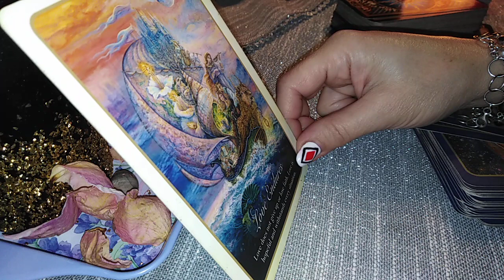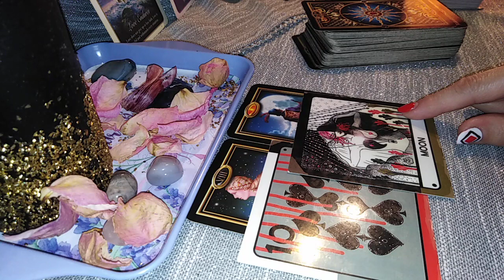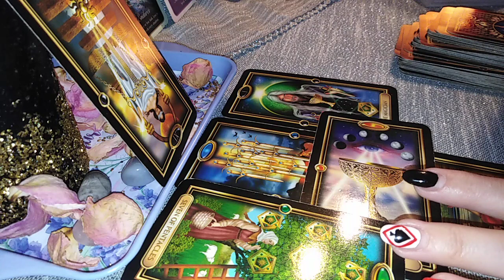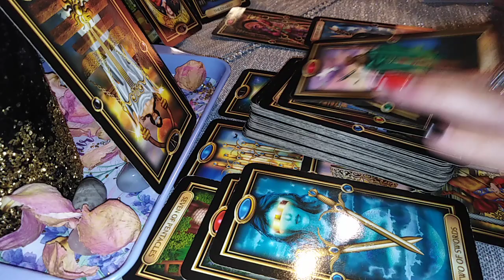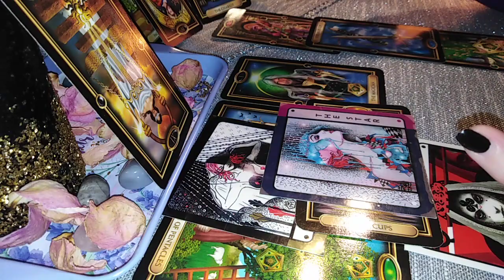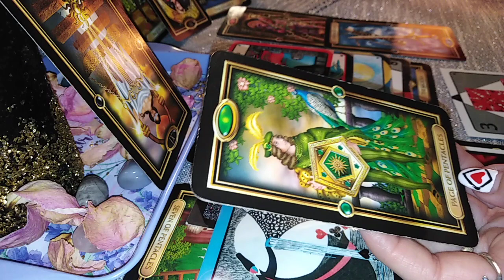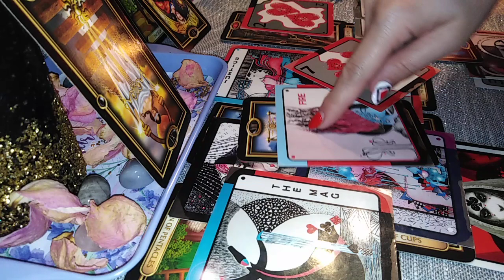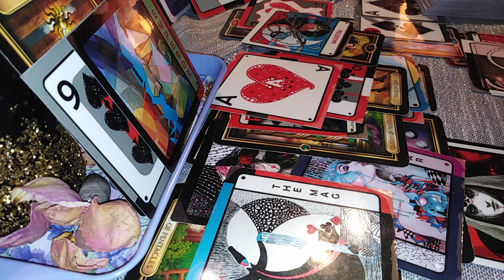LEU - NOIEMBRIE 2021 - OFOF Dragostea este un MIRACOL dupa multe greutati, Dar Va fi Iubire